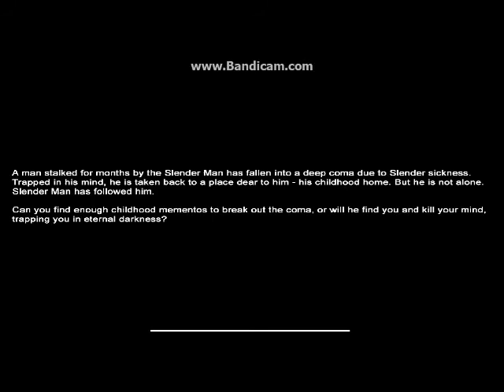TerwiBear - Slender - Mansion - 2nd Attempt.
- Also use this to edit my videos